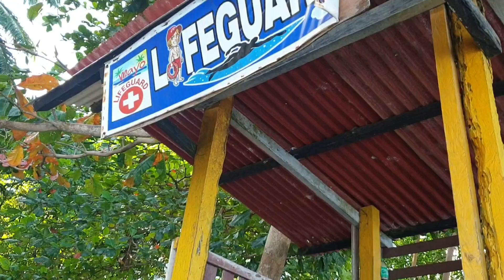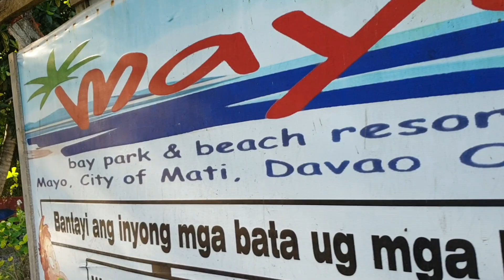Sobrang Ganda ng View | Mayo Beach Mati City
Mayo Beach Mati City Davao Oriental